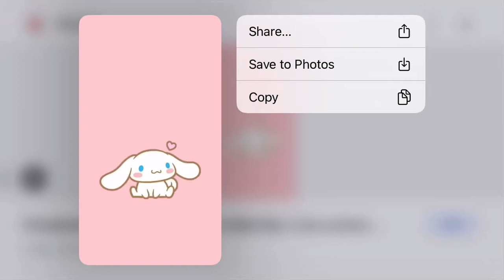What do you think of Cinnamoroll ⚪️🤍💖